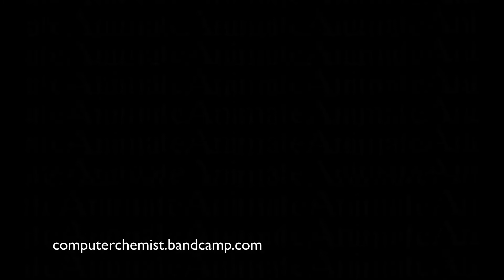computerchemist - butterfly song (for alex)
From the recently released compilation archive album "Origins II." by computerchemist (TF013).